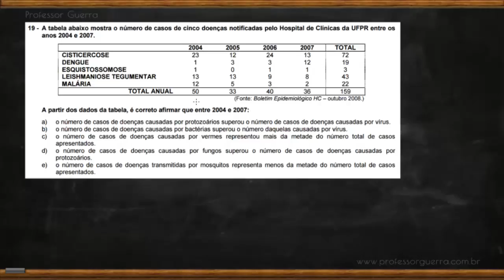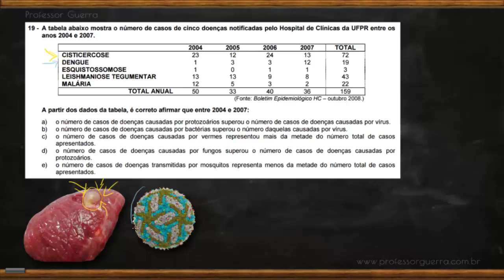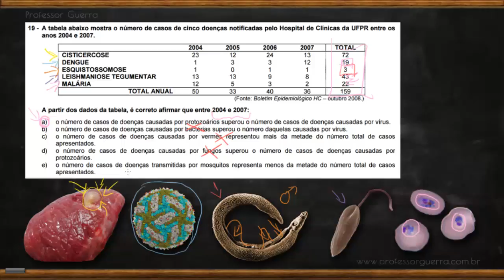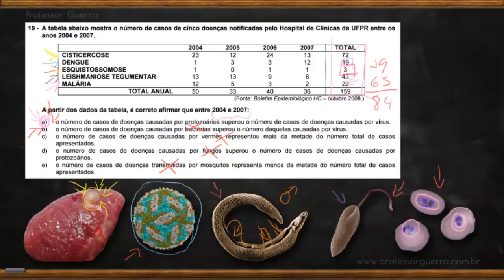Parasitoses - UFPR 2010